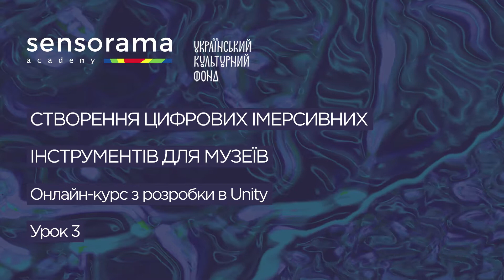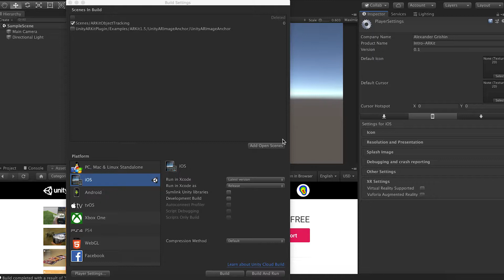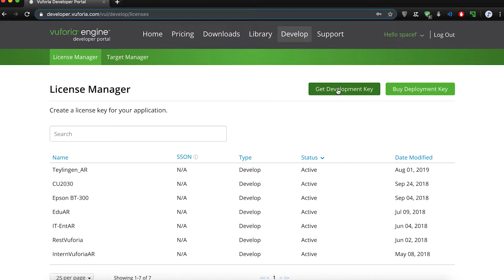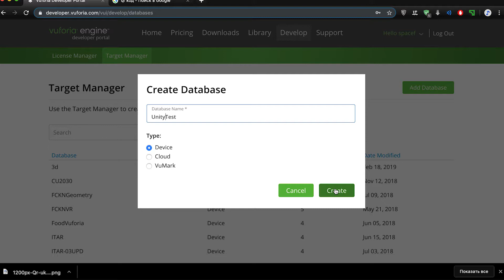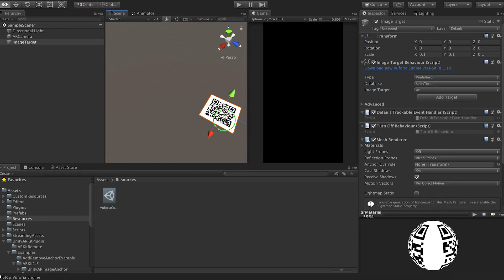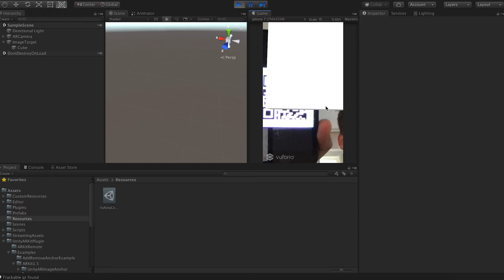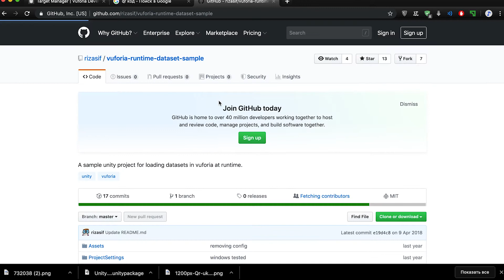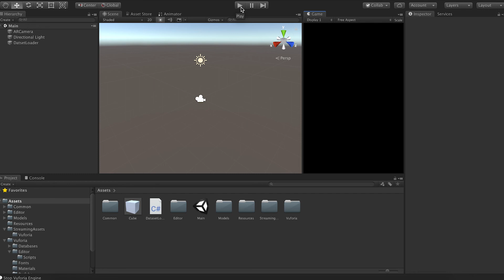Урок 3.2. Ознайомлення з ARCore та ARKit (Продовження)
Лектор: Олександр Гришин